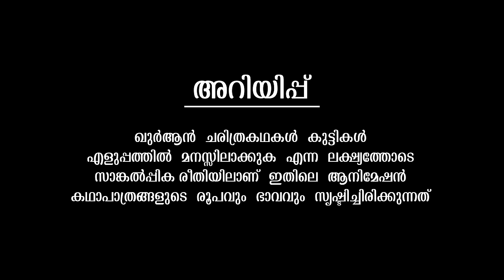SHUAIB (AS) Quran Stories In Malayalam | Prophet Stories | Shuaib Nabi History In Malayalam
AssalamuAlaikum!

Welcome to DUA Quran Stories - an Edutainment channel for young Muslims. We create videos to help your little ones learn more about the stories from Quran. Starting with the stories of the Prophets, we intend to create good quality videos to help spread awareness about Islam’s message of peace.

Episode 12 Story of Prophet Shuaib (as)

3. Prophet Hud (AS)Story☪️
4. Prophet Salih (Saleh)(AS)Story☪️
5. Prophet Ibrahim(AS)Story Part 1☪️
6. Prophet Ibrahim(AS)Story Part 2☪️
7.Prophet Ibrahim(AS)Story Part 3☪️
8. Prophet Ismail (AS)Story☪️
9. Prophet Ishaq (Isaac) (AS)☪️
10. Prophet Lut (Lot) (AS)☪️
11. Prophet Yaqub (AS)☪️
12. Prophet Shuaib (AS)☪️
13. Prophet Yusuf(AS) Part 1 ☪️
14. Prophet Yusuf(AS) Part 2 ☪️
15. Prophet Yusuf(AS) Part 3 ☪️
16. Prophet Yusuf(AS) Part 4 ☪️
17. Prophet Yusuf(AS) Part 5 ☪️
18. Prophet Ayyub (AS)☪️
19. Prophet Yunus (AS)☪️
20. Prophet Musa (AS) Part 1 ☪️
21. Prophet Musa (AS) Part 2 ☪️
22. Prophet Musa (AS) Part 3 ☪️
23. Prophet Musa (AS) Part 4 ☪️
24.Prophet Yusha AS & Hizqeel (AS)☪️
25.Prophet Shammil (AS)☪️
26. Prophet Dawud (AS) Part - 1 ☪️
27. Prophet Dawud (AS) Part-2 ☪️
28. Prophet Sulaiman (AS)☪️
29. Prophet Isaiah (AS)☪️
30. Prophet UZAIR(AS)☪️
31. Prophet Zakariyah (AS)☪️
32. Prophet Yahya (AS) Story ☪️
33. Prophet Isa (AS) Story Part - 1 ☪️
34. Prophet Isa (AS) Story Part - 2 ☪️
35. Prophet Isa (AS) Story Part - 3 ☪️
36. Prophet Muhammad(saw)Part1☪️
37. Prophet Muhammad (saw)Part2 ☪️
38. Prophet Muhammad (saw) Part3 ☪️
39. Prophet Muhammad (saw) Part4 ☪️